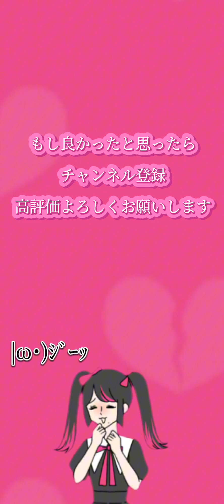ストーカーのお手伝いをする脱出ゲーム【ストーカー彼女】ステージ1~5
グローバルギアーズさんの脱出ゲーム新作、
ストーカー彼女のステージ1~5です！